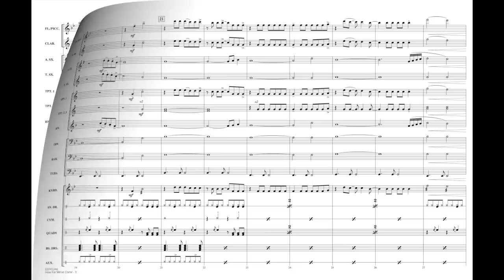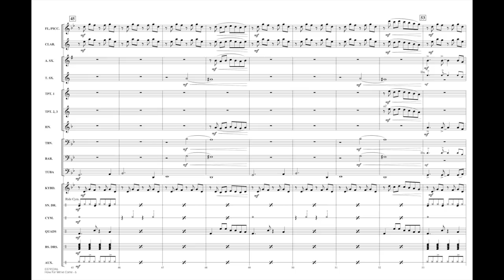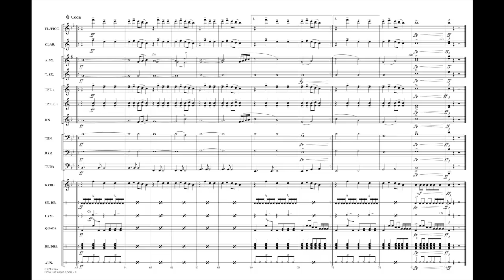How Far We've Come arranged by Paul Murtha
Here's the latest mega-hit from the popular rock band Matchbox Twenty. With a driving pulse that just won't quit and solid ensemble scoring, this arrangement will sound great on the field or in the stands.
HL03745345
HL03745346